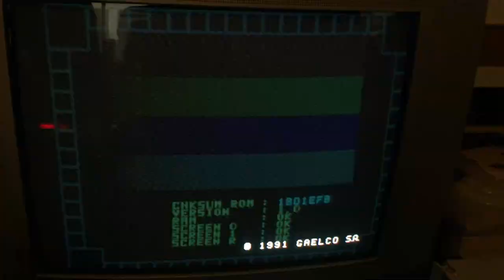Big Karnak (Modular System)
Gaelco Big Karnak on Modular System (checksum 1BD1EFB)